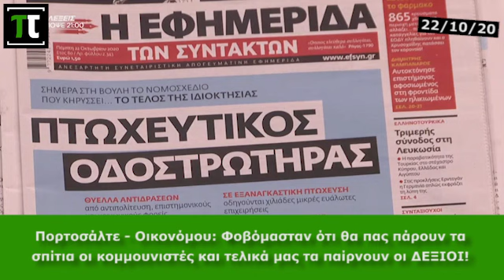Φοβόμασταν ότι θα μας πάρουν τα σπίτια οι κομμουνιστές... και τελικά μας τα παίρνουν οι ΔΕΞΙΟΙ!